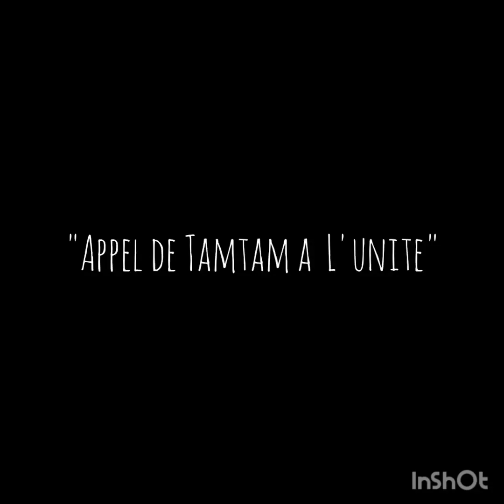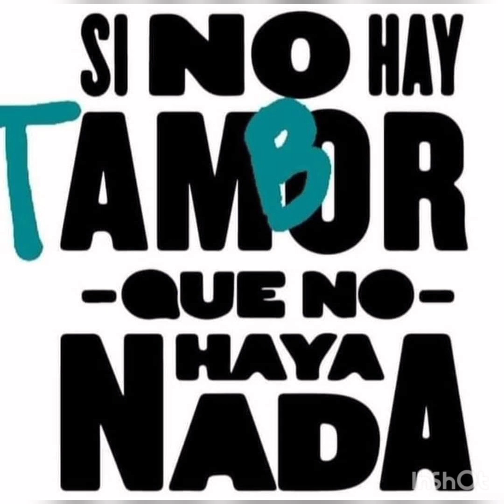"Appel de Tam-tam a l'unité" ADAMA DRAME ☆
Apto para enamorados del Sagrado Mortero-Djembe

Música del Gran Maestro Adama Drame (Burkina-fasso).

Eterno cuidado, amor, aprendizaje y agradecimiento.

Imágenes de los djembes que me acompañan en vida

En lugares de Sol, Luna, TierrA, Mar y Aire.

TRUELO♡E 14/02/2023

Golpea la tierra desde antaño
transformando lo duro en ligero
de madera noble
el mortero

Por sed de ritmo y de festejo
de piel mas tarde se cubrio
y de abrir su profundo agujero
se le dio voz al tambo

Su golpe es mágia si es certero
sea de tambó o de mortero
nadie podrá negar
el sentir la tierra vibrar

das festejo y quitas hambre
madera de tambor o de mortero
que en cada golpe transformas
en armonía al mundo entero